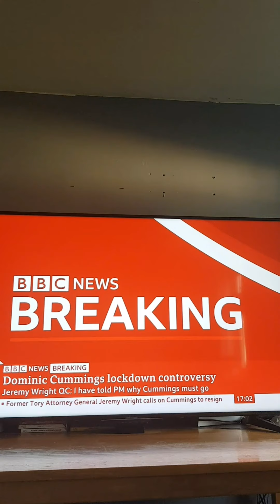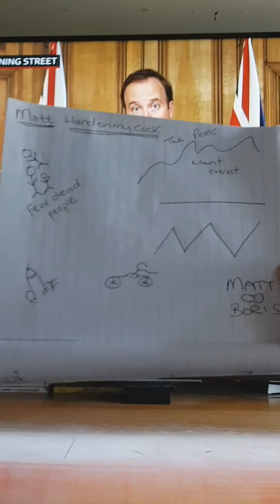Matt Hancock destroys England funny parody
Matt HandOnMyCock helps destroy England with Dominic CUMMINGS and Boris JOHNSON 🤪🤪🤣🤣